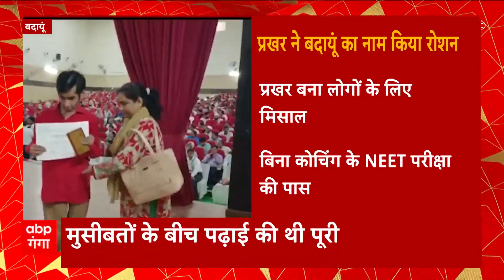Amroha को सिटी स्कैन मशीन की सौगात, डिप्टी सीएम Brajesh Pathak ने दी सौगात